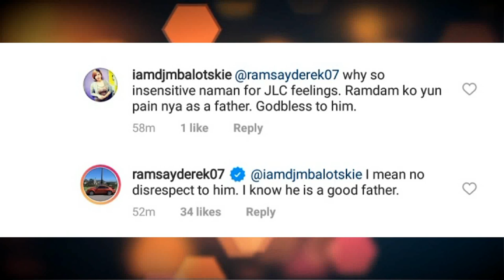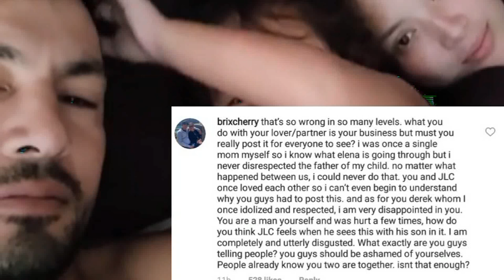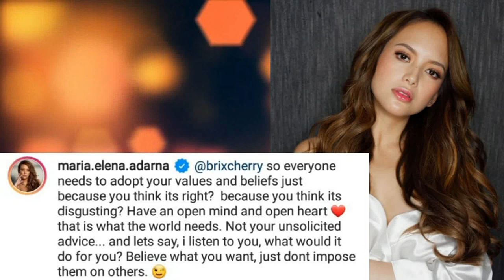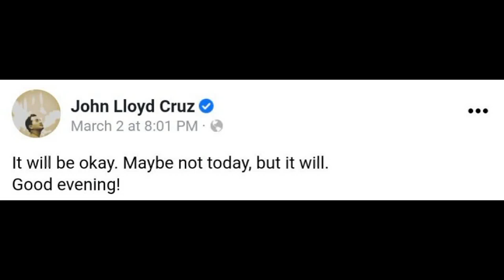REAKSYON NI JOHN LLOYD CRUZ SA PINAG-GAGAWA NI ELLEN AT DEREK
Aktor na si john LloydCruz nakahanap ng katapat dahil si Ellen Adarna umano at Derek Ramsay ay mas magaling sa kanya.